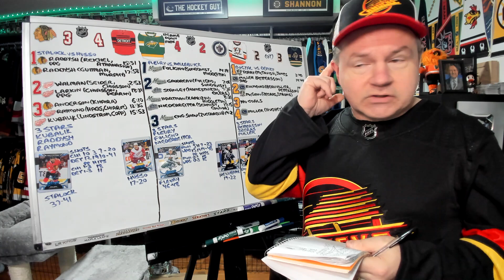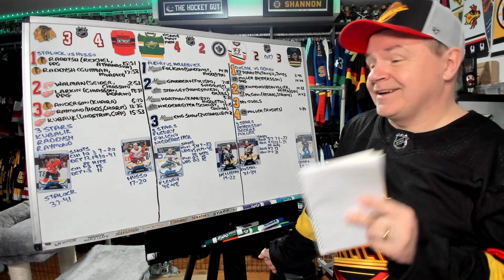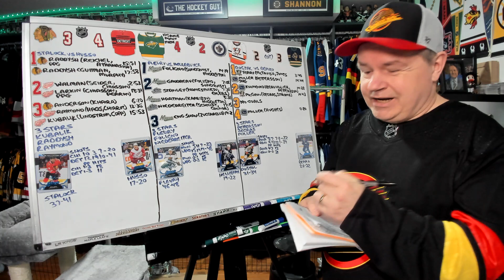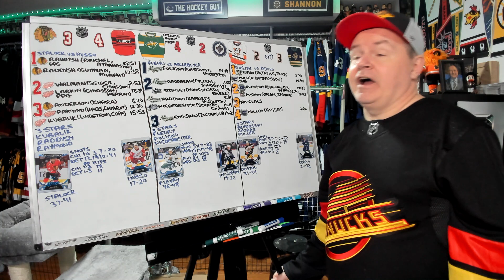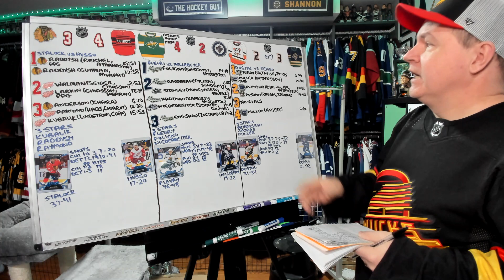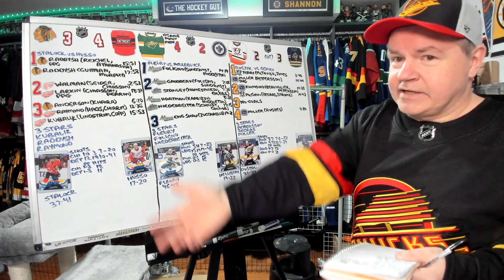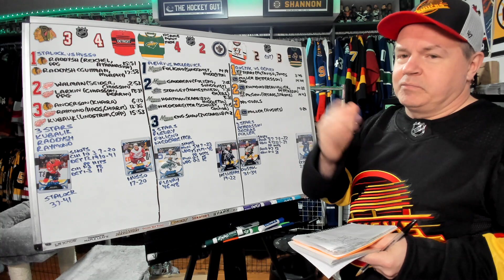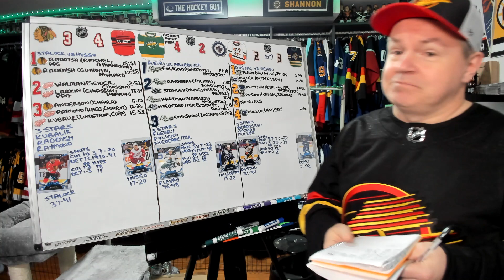Recap of March 8th NHL Games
That was a fun night.

0:00 Intro
0:27 CHI-DET
2:58 MIN-WPG
5:45 ANA-VAN

Abbotsford, BC
V2S 8P1

In the USA:
Shannon Skanes
1125 Fir Avenue
Suite 119